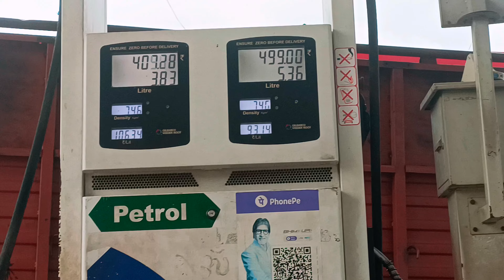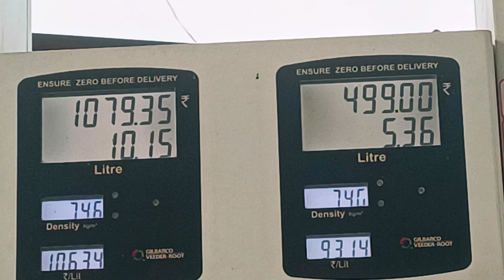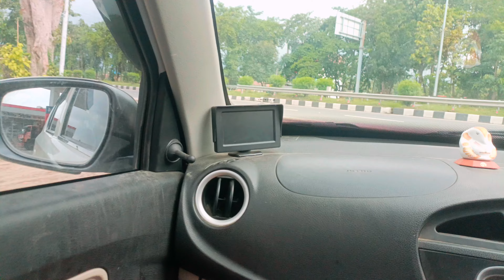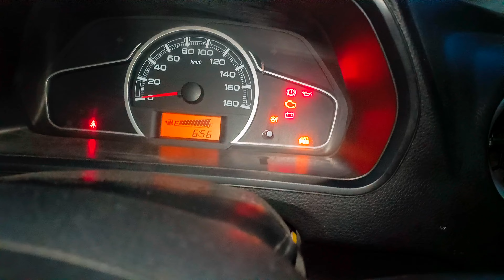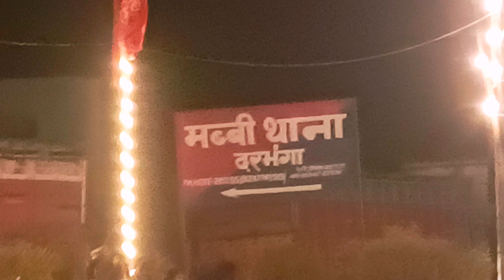Alto Se Darbhanga ❤️ Heavy Rain 🌧️ | TS GEARS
Darbhanga ❤️ Se Pehle Heavy Rain 🌧️ | TS GEARS